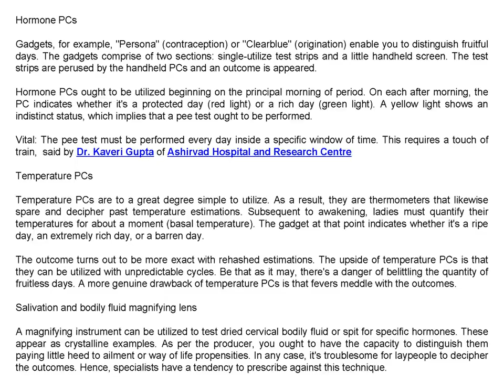How to use an ovulation calculator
As told by Dr. Neelam Ohri of New Life Advanced Fertility Centre As indicated by contemplates, the as far as anyone knows regular 28-day cycle is seen substantially less frequently than anticipated. Just 12.8% of all cycles most recent 28 days. Also, grown-up ladies will probably have 28-day cycles than adolescents.

Varieties in cycle length are totally typical. An individual discussion with a gynecologist bodes well to determine the subdivision of ripe and barren days, said by Dr. Kaveri Gupta of Ashirvad Hospital and Research Centre

- Thyroid issues can likewise influence your Ovulation cycle and can prompt untimely menopause. Counsel a specialist in the event that you have been determined to have an overactive or an under-dynamic thyroid.